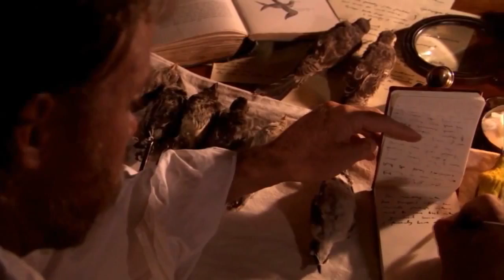A Reassuring Fable (HD)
The Sagan Series is an educational project working in the hopes of promoting scientific literacy in the general population.